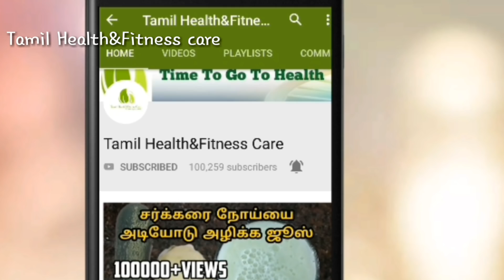இந்த இரண்டு பொருளை தேங்காய் எண்ணெய்யில் கலந்து தேய்த்தால் முடி வேகமாக கருமையாக வளரும்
நினைத்த காரியம் 100% நிறைவேற,தீய சக்திகள் நெருங்காமல் இருக்க வசிய மை